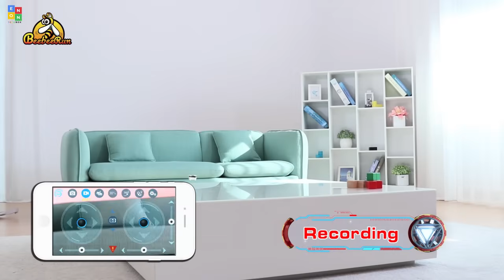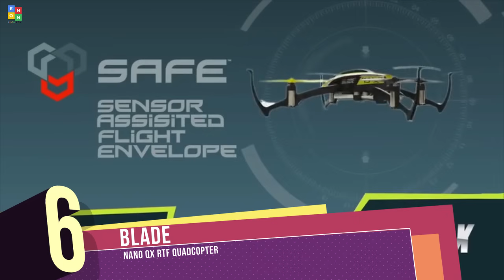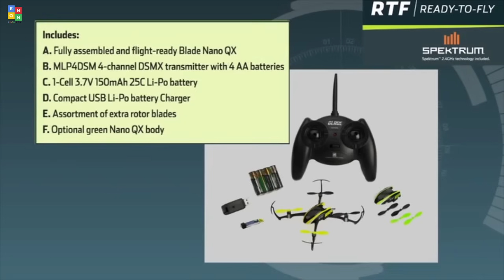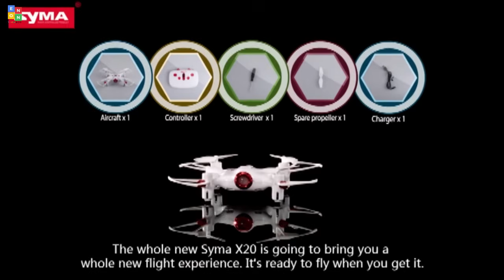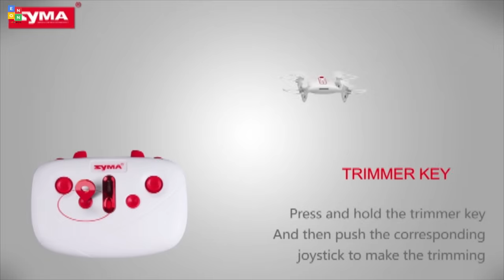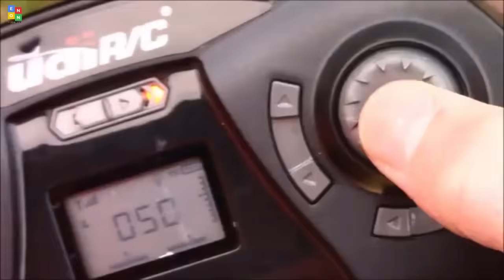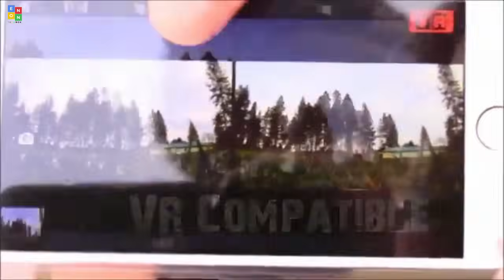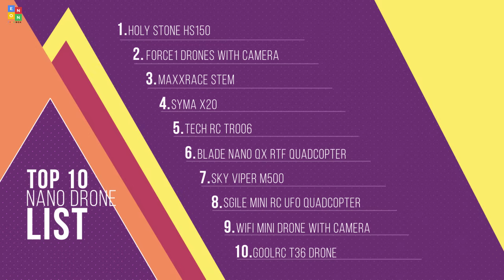Top 10: Best Smart Nano Drones with HD Camera of 2018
00:06 #10 GoolRC T36 Drone - Mini RC Quadcopter

01:26 #9 BeebeeRun WiFi Mini Drone with Camera FPV RC Quadcopter

02:47 #8 SGILE Mini RC UFO Quadcopter Nano Drone

03:28 #7 Sky Viper m500 Nano Drone - AUTO Launch, Land, Hover

04:11 #6 BLADE Nano QX RTF Quadcopter

06:32 #5 Tech rc TR006 RC Mini Drone Nano Copters with HD Camera

08:21 #4 Syma X20 RC Drone Mini Pocket Drone LED RC Quadcopter

09:58 #3 Maxxrace STEM Rc toys DIY Mini Racing Drone Headless Mode

10:55 #2 Force1 Drones with Camera

13:16 #1 Holy Stone HS150 Bolt Bee Mini Racing Drone RC Quadcopter

Bonus: The best 10 mini nano drone articles you can buy very cheaply